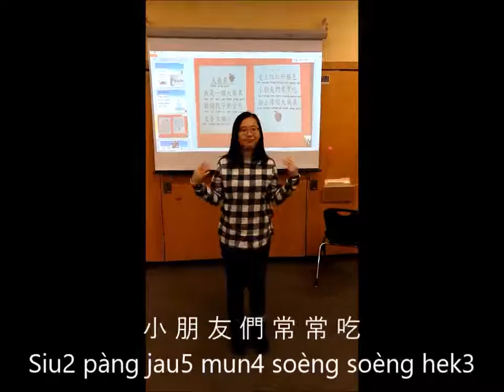Big Apple 大蘋果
I am a big apple
Every child loves me
I am fragrant, sweet and good to eat

My red skin is very colorful
Children eat it all the time
Their face look like a big apple